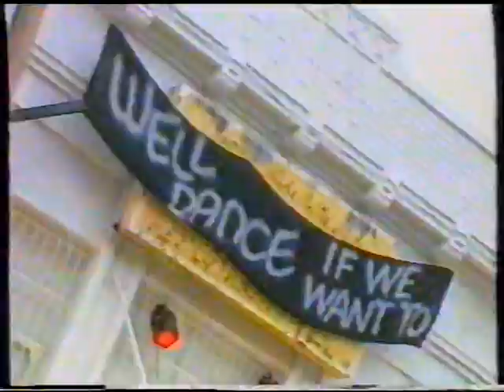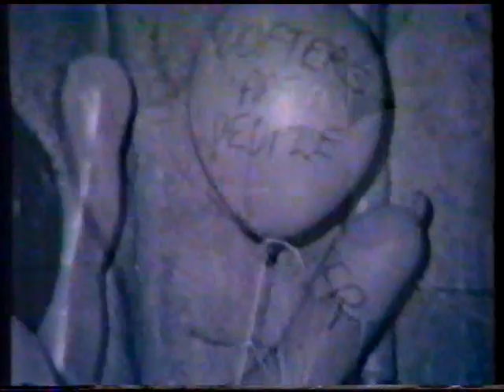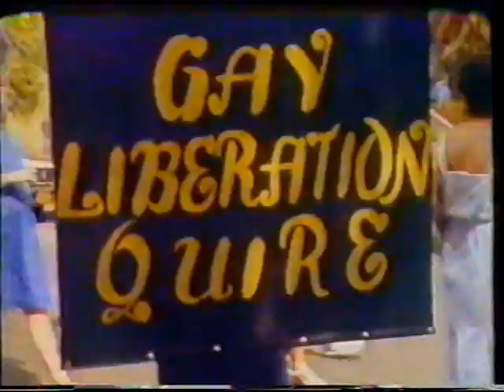Sydney Gay & Lesbian Mardi Gras, 1984: "We'll Dance if We Want To"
A Line-Up 28 special production by 0-28 (SBS) TV Australia. An early look at the Sydney Gay & Lesbian Mardi Gras in 1984, when it was still illegal to practice gay sex.
Narrated by Dennis Altman, featured are Betty Hounslow, Gaby Antolovich, Michael Weaver, The Gay Liberation Quire, Brian McGahen, Cronulla Gay Group, Tom Lauder, Eric Sinfield, Murray McLachlan, Peter Tully, Frank Sammut, Gay Brazilian Group, Ocelo Felicio, and footage of various community group floats in the parade in 1984.